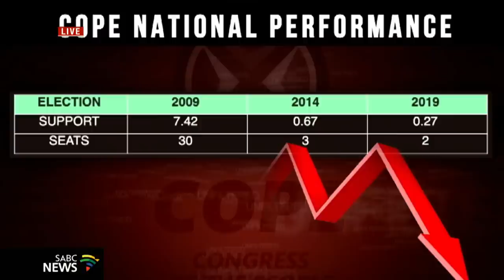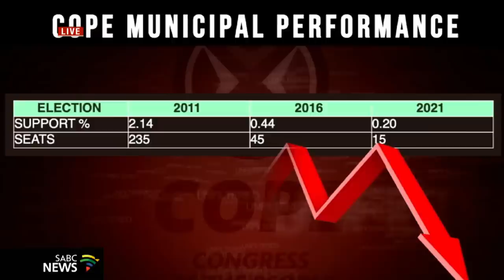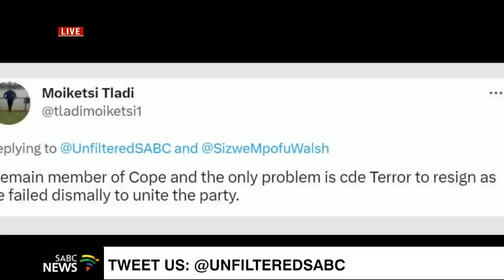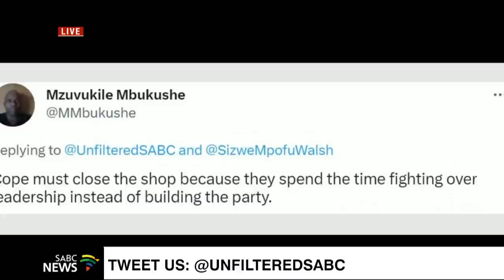Unfiltered | Should COPE close shop? 04 April 2023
As parties prepare for next year's general elections, bigger parties like the ANC and the DA, fresh from an elective conference, have clear strategies on how to win voters. However, some smaller parties like the Congress of the People, are in disarray, yet, somehow they wield so much power that a party like the Congress of the People, for instance, hold powerful positions in some of the country's powerful metros. COPE holds the position of Speaker in Johannesburg, it recently lost the mayorship in Tshwane and it's very influential in the politics of Ekhuruleni. But in the bigger scheme of things who is COPE and why should such a weak, limping, mess of an organisation take important decisions about our lives? Why should you care?
Well, tonight we hear from the Deputy President of COPE, Willie Madisha, we also welcome former COPE Youth leader Anele Mda as well as Nkosikhulule Nyembezi who a is Policy Analyst at the Elections Monitoring Africa Network.

Remember to join in this discussion by Tweeting Us...@UnfteredSABC.